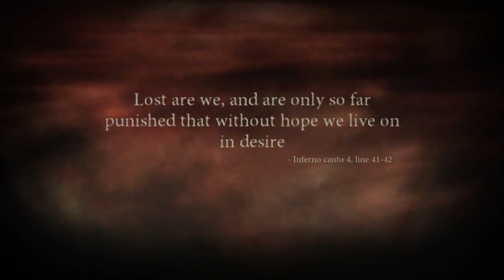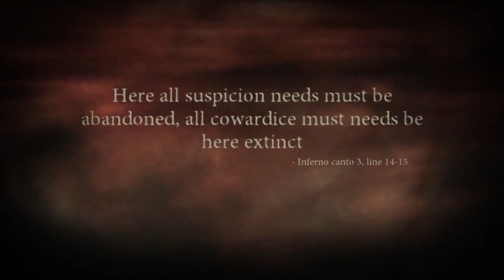Dante's Inferno │ Part 10 Game Play │ Backlogged Games